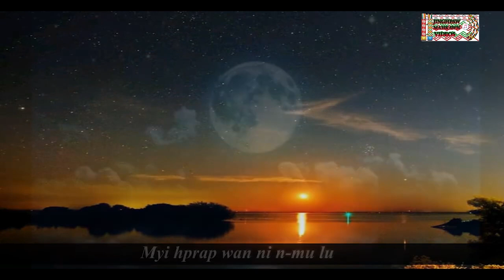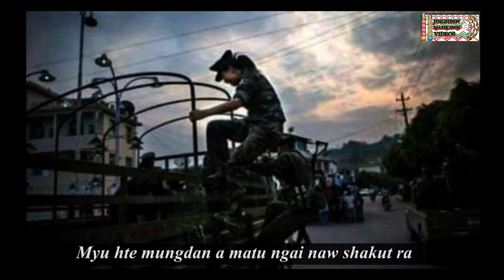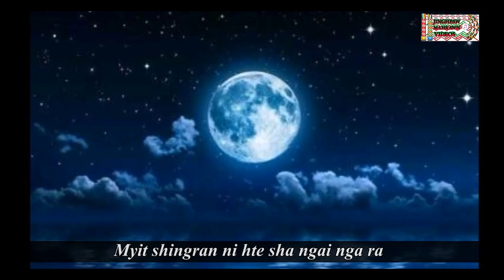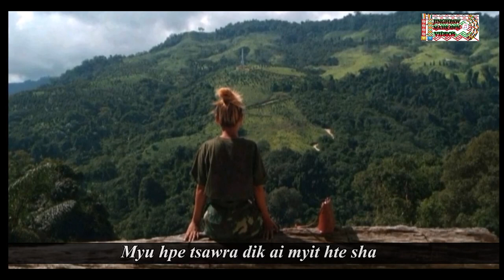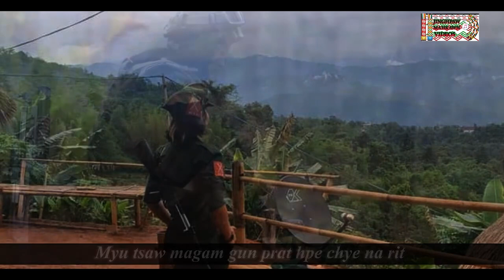Garen Ai Myutsaw Hkawn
Nam maling hta rawng nga let Myu mungdan a matu shakut nga ten hta
Nu yen Wa hpe dum shing ran
Title. Garen Ai Myutsaw Hkawn
Hkawn. MK Nor Sha
Ka. Ah Bar Ong
Music. Myutsaw Music Band
Mixing. Chya Htaw
Studio. Extreme, PDM